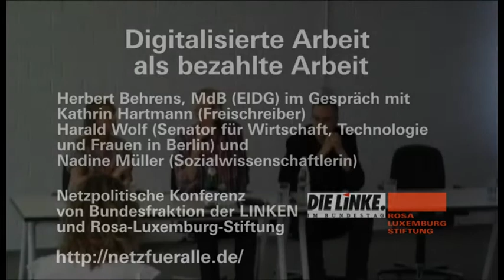«Netz für alle» Panel 1: Digitalisierte Arbeit als bezahlte Arbeit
Herbert Behrens, MdB (EIDG) im Gespräch mit Kathrin Hartmann (Freischreiber), Harald Wolf (Berliner Senator für Wirtschaft, Technologie und Frauen), Nadine Müller (Sozialwissenschaftlerin) und dem Publikum auf der netzpolitischen Konferenz von Bundesfraktion der LINKEN und Rosa-Luxemburg-Stiftung am 3.9. in Berlin